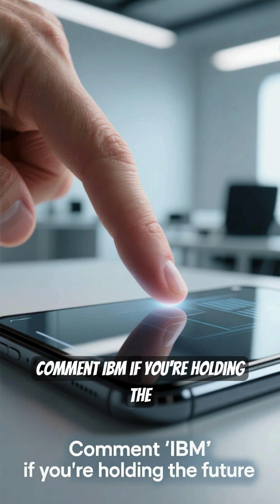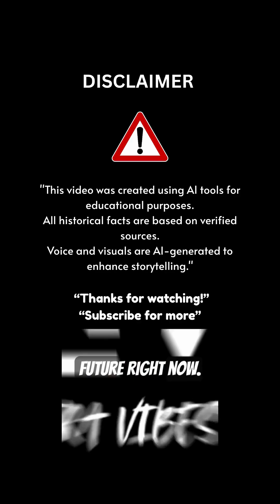The Tiny Machine That Sparked Microsoft, Apple & Google.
On August 8, 1981, the world changed forever.
IBM launched a machine with no mouse, no internet—just code.
But that little box made tech personal.

It didn’t just create users...
It created dreamers, coders, and billion-dollar empires.
From classrooms to kitchens, this was the spark behind Microsoft, Apple—even Google.

🎯 This is how the digital age actually began.

💬 Comment "IBM" if this little machine still blows your mind.